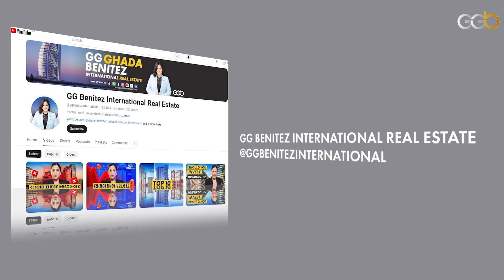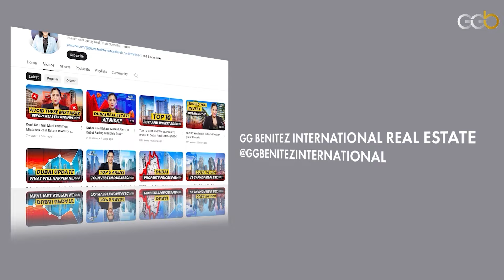I Found Top 5 Highest Performing Areas in Dubai Real Estate | Dubai Investment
Curious which areas in Dubai real estate are performing the best? This video presents the Top 5 Highest Performing Areas in Dubai Real Estate based on the most recent data and statistics.

To get more information about Dubai Real Estate contact in WhatsApp

We’ll show you the numbers, including transaction amounts, dollar figures, and more, for each neighborhood. These statistics highlight why these areas are topping the charts for investors:

1. Jumeirah Village Circle: Leading with strong rental yields and great value.
2. Dubai South: Positioned as the ‘New Dubai, with impressive growth thanks to its strategic location near Al Maktoum Airport and Expo City.
3. Business Bay: Central location driving high demand for luxury living and commercial spaces.
4. Wadi Al-Saffa: A neighborhood on the rise with a mix of luxury villas and apartments, gaining attention for its growth potential.
5. Dubai Hills Estate: A green community offering significant capital appreciation, making it one of the most desirable areas for investors.

As Dubai’s real estate market is incredibly dynamic, staying updated with the latest trends is key. Reach out to me so my team and I can guide you through the Top 5 Upcoming Off-Plan Project Investments in Dubai real estate and help secure your next big opportunity.

🎙 Podcast [The Dubai Connect Podcast™] httpsyoutube.complaylistlist=PLbj2rl9Iddu169OPoCPmQ9ysStcpbok8T&si=uZERZNCRGqDTtZ4y